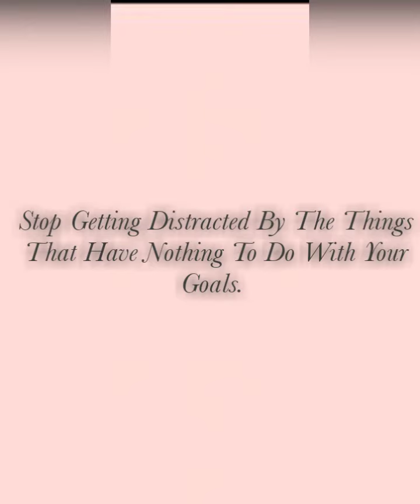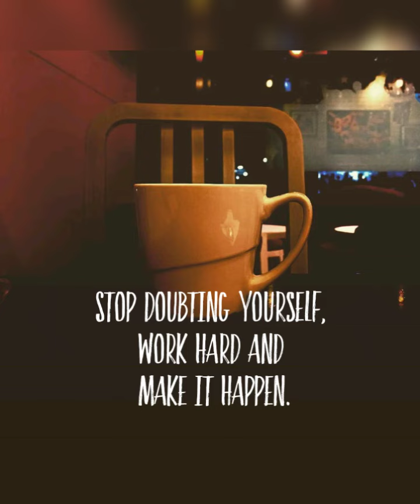Study Motivation Quotes|| Exam Motivation Quotes|| Motivational Quotes|| Hustle Quotes|| RM🌈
This channel and I claim that all the pictures used in this video is created by me.

Music Credit
YouTube Music Library
19th Floor- Bobby Richards

Let's Make A Better Tomorrow, Together 🌱
Refreshing Mingle🌈